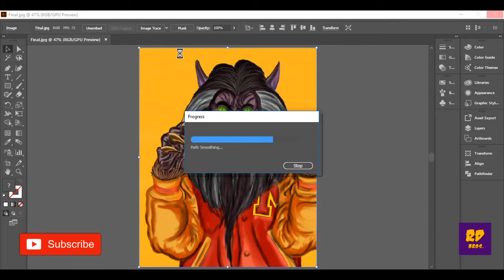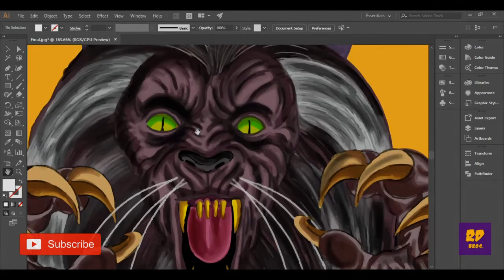Raster image to High Fidelity Vector Image in Adobe Illustrator |Quick Tip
Hi Guys
In this Video , we show you how to convert raster image to high fidelity vector image in Adobe Illustrator.